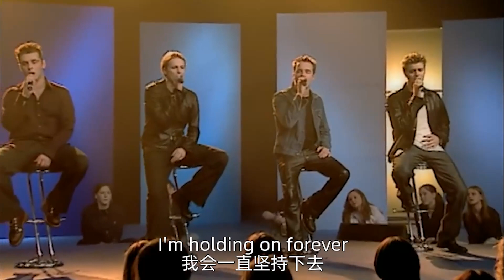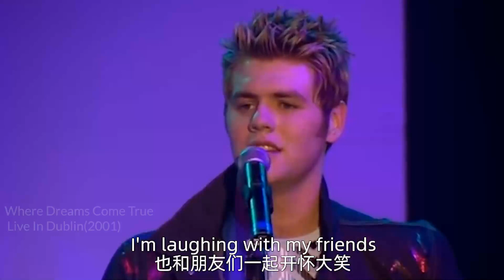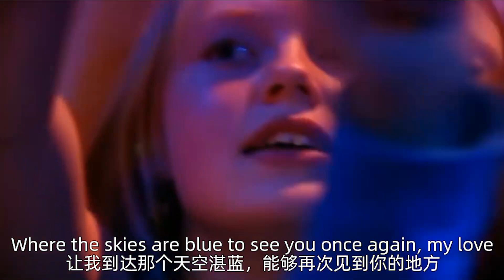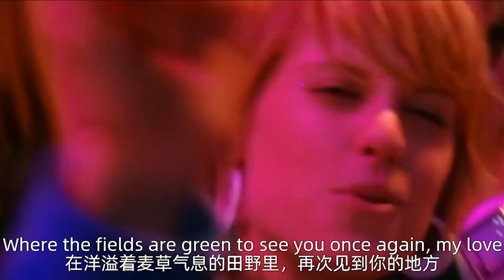西城男孩成名曲《My love》，永恒的经典，让无数人痴迷